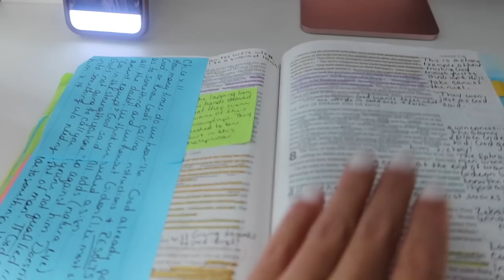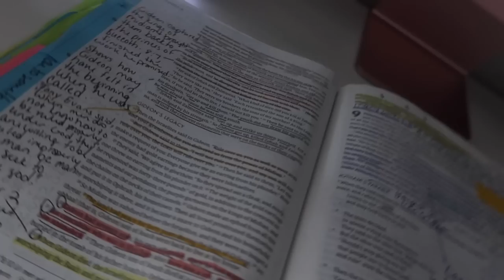WEEKLY VLOG | Catching Up 🤍 | Faceovermatter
** new vlogs every tuesday and saturday 10am est! 🤍 **

𝐅𝐓𝐂: 𝐭𝐡𝐢𝐬 𝐯𝐢𝐝𝐞𝐨 𝐢𝐬 NOT 𝐬𝐩𝐨𝐧𝐬𝐨𝐫𝐞𝐝. 𝐬𝐨𝐦𝐞 𝐥𝐢𝐧𝐤𝐬 𝐚𝐫𝐞 𝐚𝐟𝐟𝐢𝐥𝐢𝐚𝐭𝐞 𝐥𝐢𝐧𝐤𝐬 𝐰𝐡𝐞𝐫𝐞 𝐈 𝐦𝐚𝐤𝐞 𝐚 𝐬𝐦𝐚𝐥𝐥 𝐜𝐨𝐦𝐦𝐢𝐬𝐬𝐢𝐨𝐧 𝐚𝐧𝐝 𝐡𝐞𝐥𝐩 𝐦𝐞 𝐜𝐨𝐧𝐭𝐢𝐧𝐮𝐞 𝐭𝐨 𝐜𝐫𝐞𝐚𝐭𝐞 𝐜𝐨𝐧𝐭𝐞𝐧𝐭 𝐟𝐨𝐫 𝐲𝐨𝐮! 𝐚𝐥𝐥 𝐭𝐡𝐨𝐮𝐠𝐡𝐭𝐬 𝐨𝐟 𝐚𝐧𝐲 𝐩𝐫𝐨𝐝𝐮𝐜𝐭 𝐬𝐡𝐨𝐰𝐧 𝐚𝐫𝐞 𝐨𝐟 𝐦𝐲 𝐨𝐰𝐧.

Grace and Peace 🕊 | in today's video, we will be catching up on life. It's been a little minute. I missed you!

Bible Verse Of The Day: Hebrews 12:2
"keeping our eyes on Jesus, the pioneer, and perfecter of our faith. For the joy that lay before him, he endured the cross, despising the shame, and sat down at the right hand of the throne of God."